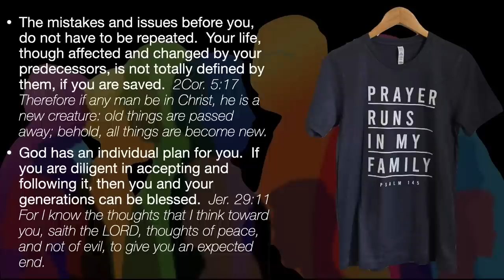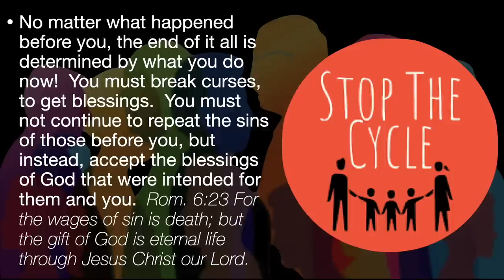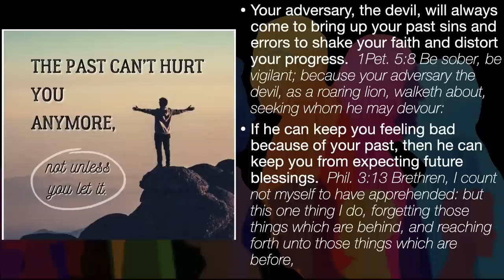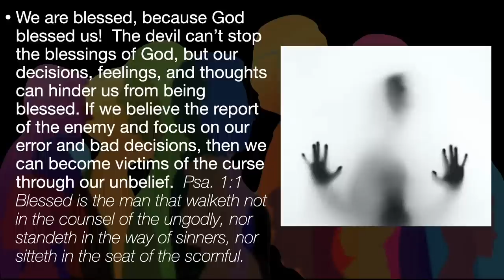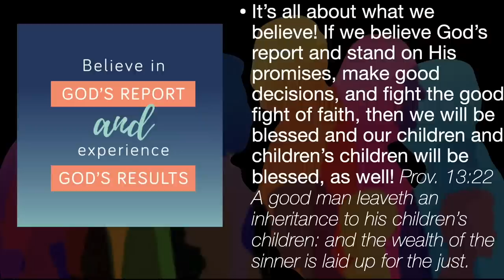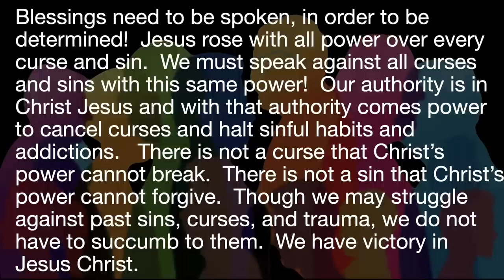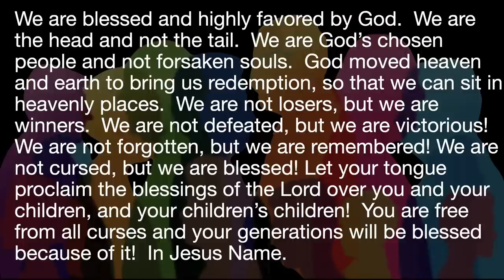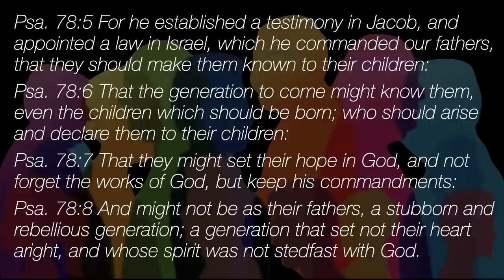Generational Blessings - A Message by: G. Craige Lewis of EX Ministries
In this message, Pastor Lewis teaches us how to not only benefit from the blessings of those before us, but to be a blessing to those that come from us!